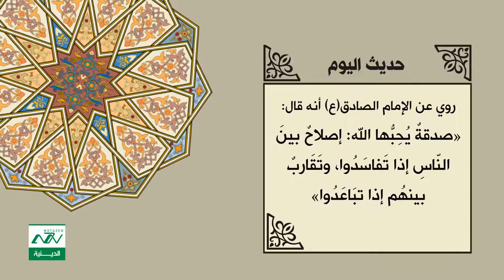حديث اليوم : صدقة يحبها الله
الإمام الصادق (عليه السلام): صدقة يحبها الله :
إصلاح بين الناس إذا تفاسدوا ، وتقارب بينهم إذا تباعدوا / ميزان الحكمة - محمد الريشهري - ج ٢ - الصفحة ١٦٢٢
من نحن ؟؟